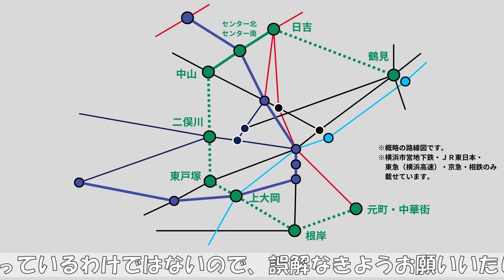【横浜をぐるり】横浜市営地下鉄グリーンラインの延伸構想②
横浜市営地下鉄グリーンラインは、日吉から延伸する構想があり、それは前回の動画で紹介しました。
もう１つの終点である中山から先は、かなりの距離の延伸構想があり
実現すれば、たくさんの路線と乗換駅ができたり
広い横浜市内を、環状線に近い路線網ができあがるようです。